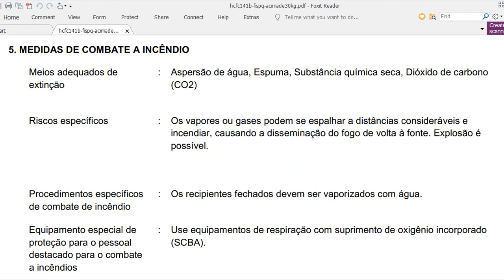Técnica explica o que é FISPQ de forma fácil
Informações importantes para saúde e segurança do trabalhador.
Saiba o que é a FISPQ e quais as informações contidas nesta ficha.

🔴Ajude o canal à trazer cada vez mais conteúdos com o seu LIKE 👍 e compartilhamento 😆.